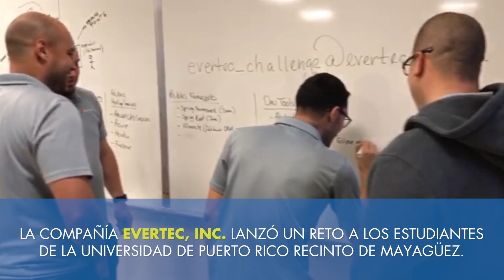Reto Evertec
Un resumen de lo que pasó en el Evertec Challenge, una experiencia que les permitió a estudiantes de la Universidad de Puerto Rico, recinto de Mayagüez presentar soluciones innovadoras para agilizar transacciones de pequeñas empresas.